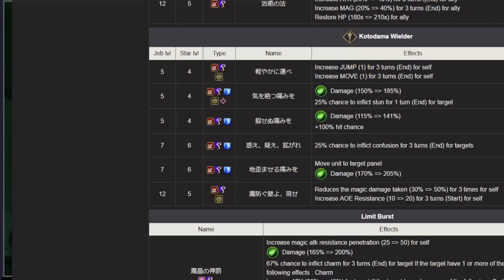WOTV JPN: Elemental Meta Snapshot Pre 3rd Anniversary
So a bit of information. I really wanted to do a video about the deadliest PVP combo right now on JP that's probably too good, and this kinda ballooned into best elemental in current JP meta. This video got a little wishy washy towards the end as I wasn't super focused cause of fatigue. I want to do more of these after we third anniversary stuff, but some POSITIVE feedback is welcomed. Negative unhelpful stuff will be trashed.